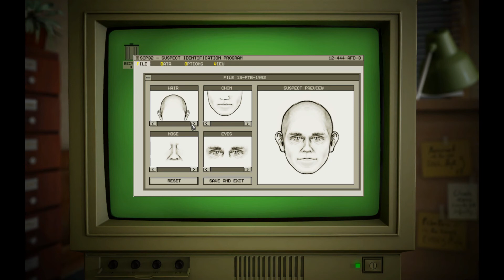The Black Mirror 2 * Español * Parte 07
A mi ex-jefe  pasa a mejor vida.